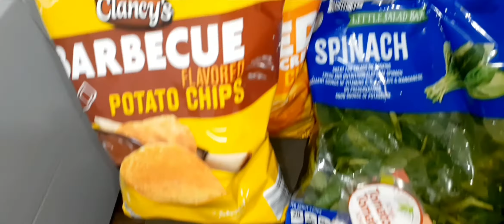MID MARCH 2021 ALDI GROCERY HAUL| Simply Black Vegan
Hello All My Veggies. Thanks For Stopping By For Another Video. Remember To Eat Yourself Well.

Facebook:Simply Natural Black
Other Channel:Simply Natural Black Life